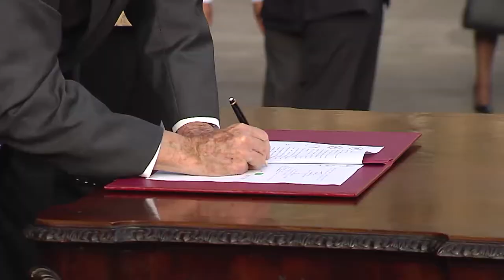Jefe de Estado promulgó ley que crea ADN gratuito para promover paternidad responsable.